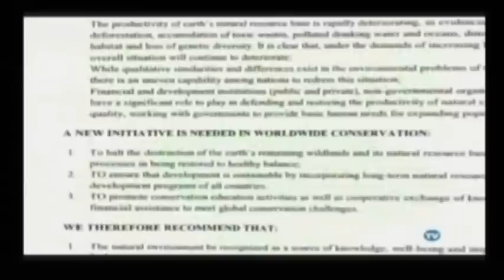George Hunt on the Alex Jones Show (P1/9) - NWO Rule Through Environment World Bank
Alex welcomes to the show George Washington Hunt, a former naval officer and an official host at the UNCED 4th World Wilderness Congress. In this segment a basic overview of the Congress and how Hunt was able to get in is discussed. Hunt is educating the public on a secret bank set in motion by international financier Edmond de Rothschild and Maurice Strong. Hunt exposes this conspiracy in his 30 minute documentary, The Big Bad Bank.